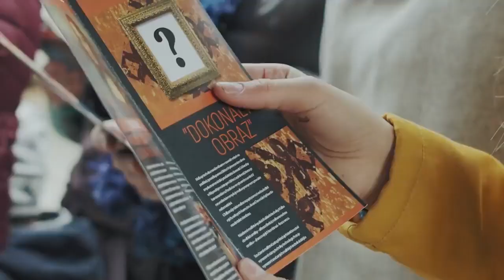CHANGHONG CHIQGalery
Last night, a mysterious new piece was installed at the art gallery. Crowds lined up at the entrance, dying to see it. What was all the buzz about? Check out this video to find out!